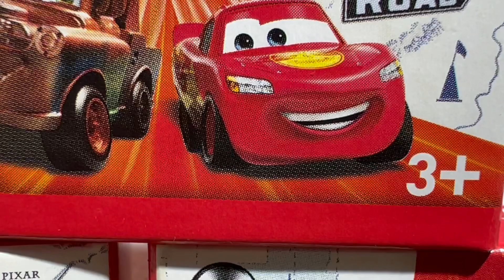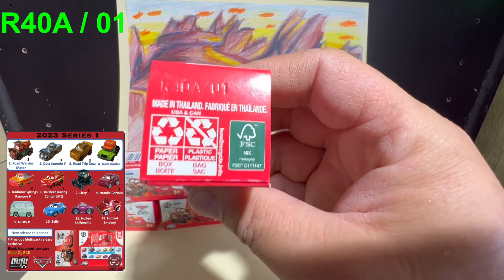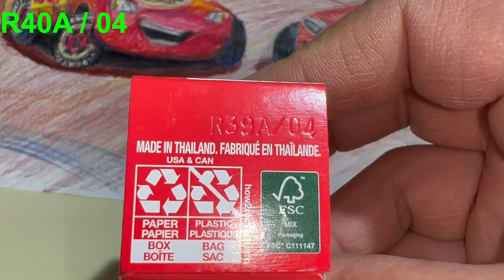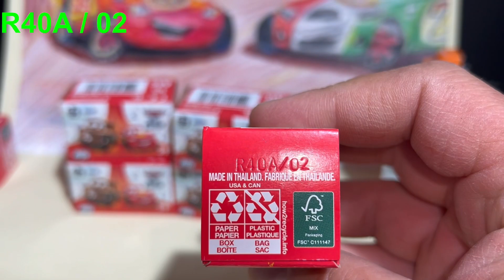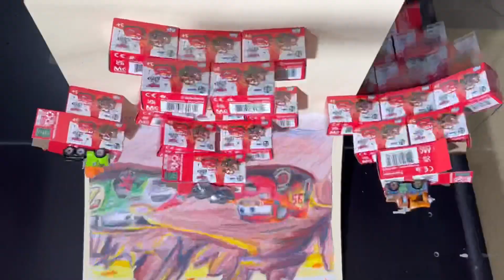NUEVOS AUTOS MINIS 2023 😍😍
Vamos  a  ver en conjunto los nuevos autos de Cars Mini  Racers 2023.